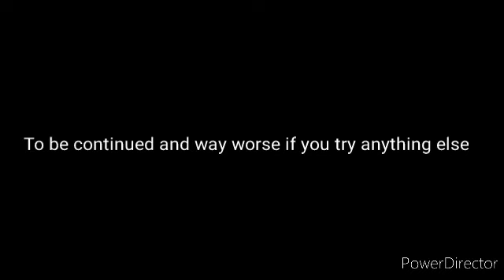This is just the beginning of the war